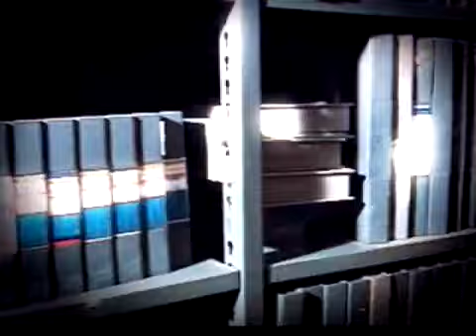Flamengo 2 x 1 Fluminense - Campeonato Brasileiro 1997